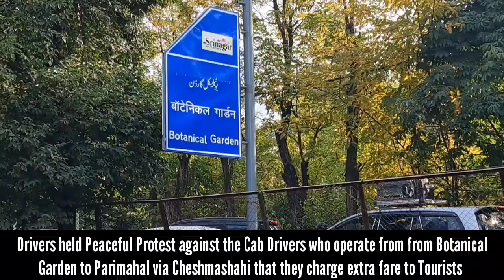Drivers held Peaceful Protest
Drivers held Peaceful Protest against the Cab Drivers who operate from from Botanical Garden to Parimahal via Cheshmashahi that they charge extra fare to Tourists and also do overloading in cabs. Tourists and Drivers appeal higher authorities to look into the matter as overcharging is a matter of concern for tourism.